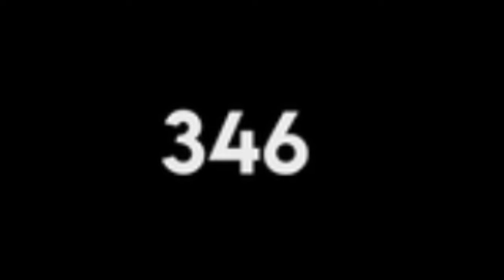Finally Getting 1k Wins In Drive World!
this video took a while to make so if you like it leave a like it would mean a lot to me, also try the wagen yourself and let me know what you think of it